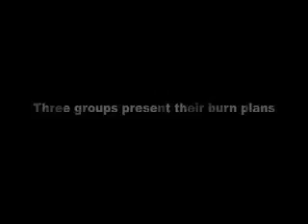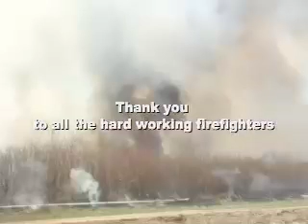s-234 burn boulder 04-13-2008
boulder s-234 ignitions class